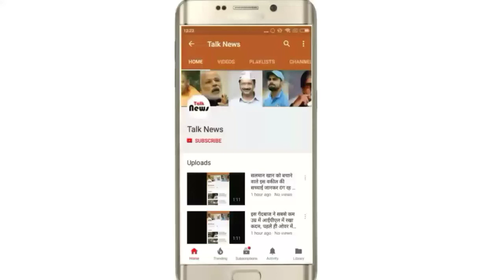भाजपा को घेरने के लिए मेघालय की सत्ता पर दावा ठोकेगी कांग्रेस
जागरण ब्यूरो, नई दिल्ली। मेघालय विधानसभा उपचुनाव की एक सीट पर जीत के साथ सूबे में फिर से सबसे बड़ी पार्टी बनी कांग्रेस इस नतीजे के सहारे भाजपा को सियासी रूप से घेरने पर गंभीर मंथन कर रही है। कर्नाटक में भाजपा के पास बहुमत नहीं होने के बाद भी सबसे बड़ी पार्टी के तौर पर सरकार बनाने का मौका देने को आधार बनाते हुए कांग्रेस मेघालय में इसी फॉर्मूले के तहत अपनी सरकार बनाने का दावे करने की तैयारी में है।
मेघालय उपचुनाव में मिली जीत से उत्साहित कांग्रेस रणनीतिकारों ने पार्टी के पूर्व सीएम मुकुल संगमा को इस दिशा में सियासी पहल करने को लेकर सक्रिय भूमिका निभाने का संदेश दे दिया। कांग्रेस को भी मालूम है कि मेघालय में फिलहाल उसके सरकार बनने की कोई संभावना नहीं है, मगर कर्नाटक को लेकर भाजपा पर सियासी वार जारी रखने की रणनीति के तहत पार्टी यह पहल करेगी। मेघालय की 60 सदस्यीय विधानसभा में सत्तारूढ़ नेशनल पीपुल्स पार्टी के पास 20 विधायक हैं और 11 विधायकों के साथ भाजपा सरकार में शामिल है। कांग्रेस इस जवाबी दांव के जरिये पूर्व लोकसभा स्पीकर पीए संगमा के बेटे मुख्यमंत्री कोनार्ड संगमा की भी सियासी घेरेबंदी करने की कोशिश करेगी।
कर्नाटक घटनाक्रम के बाद भाजपा के सत्ता हासिल करने के तरीके पर सवाल उठाने के लिए कांग्रेस गोवा और मणिपुर में भी सबसे बड़ी पार्टी होने के आधार पर सरकार बनाने का मौका देने की मांग उठा चुकी है। भाजपा को घेरने की इस सियासत में बिहार में राजद विधायक दल के नेता तेजस्वी यादव ने भी सबसे बड़ी पार्टी के तौर पर अपना दावा जताया